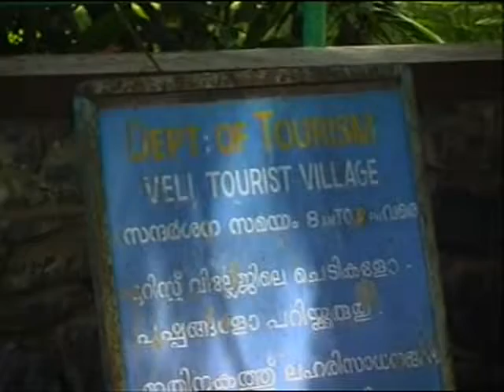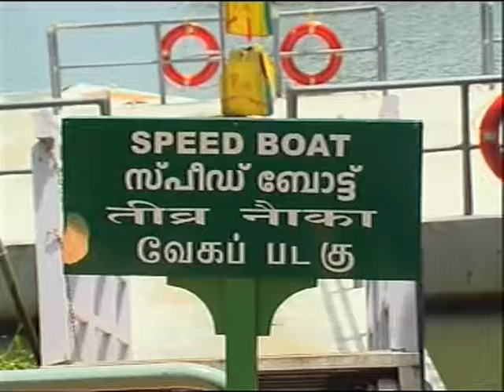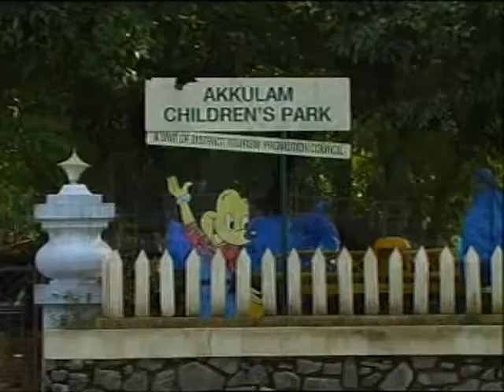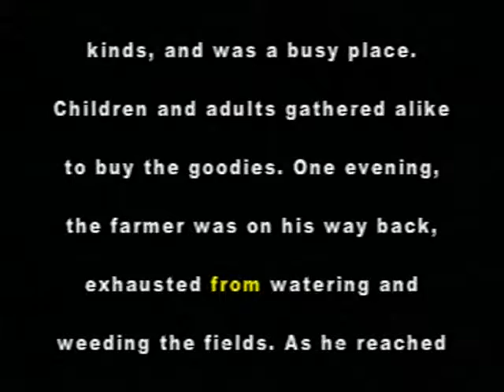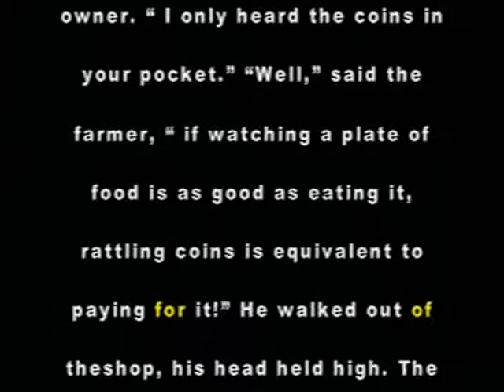Communicative English 02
Episode 2 of the Communicative English Series; covers the English Language acquisition program which helps students imbibe the language better; narrations of various life situations and important places are used to develop skills related to communication